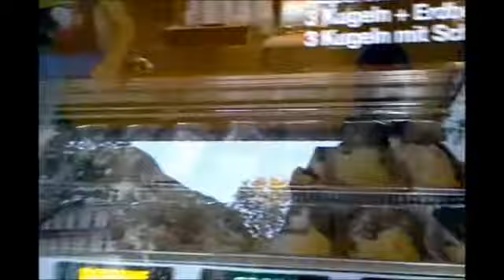BoTV: Toilet in a Signpost!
BoTVGermany: Interesting public street toilet in a signpost